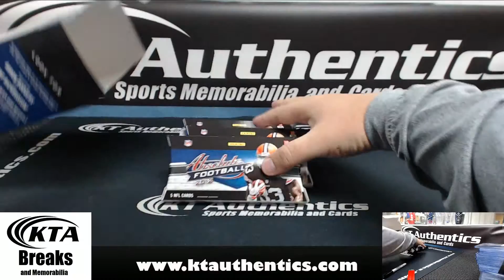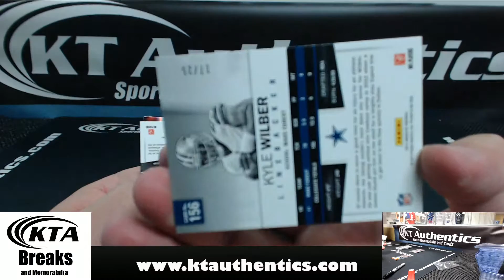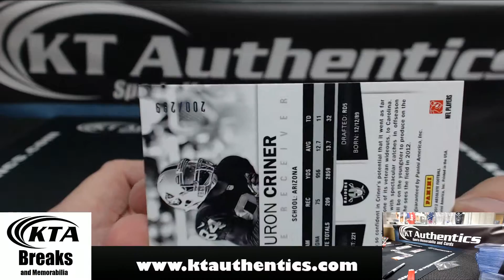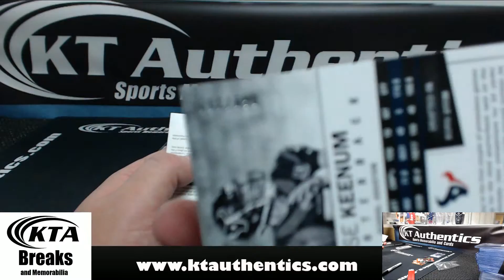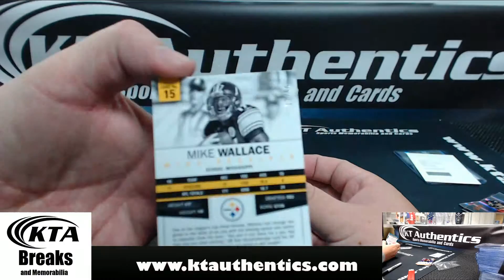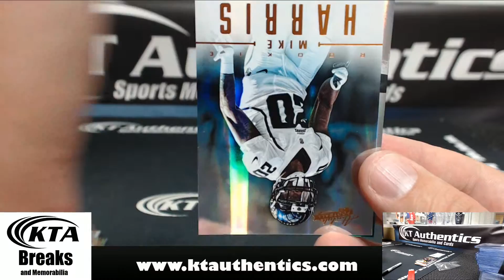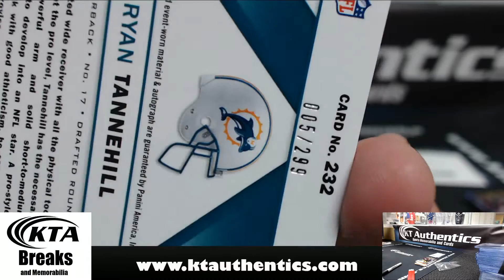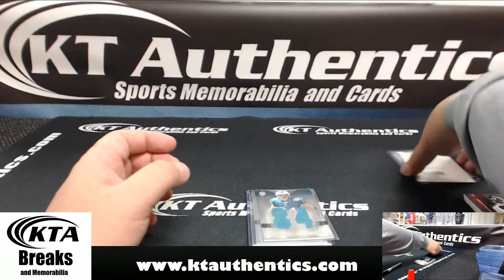KTAuthentics - 2012 Panini Absolute Football hobby box - neema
2012 Panini Absolute Football hobby box - neema